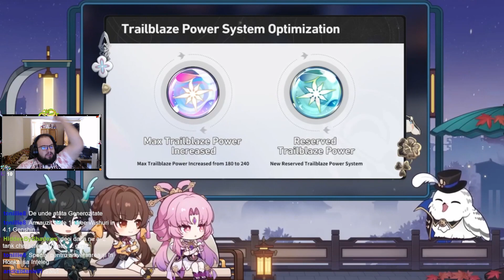Tot ce vine in 1.3 LiveStream Honkai Star Rail Romania